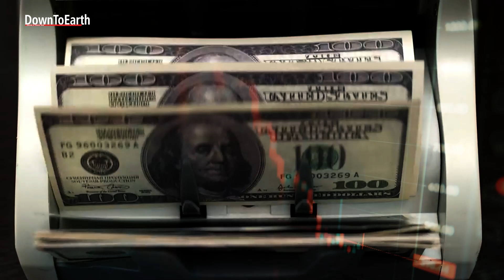What is Common But Differentiated Responsibilities CBDR? | COP29 Climate Finance | Baku Azerbaijan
In May 2024 the southern part of Brazil was hit by one of the worst-ever floods in its history. The catastrophe claimed the lives of 155 people while forcing another 540,000 out of their homes. The estimated economic losses from the 2024 floods in Brazil are around $4 billion. In India, a total of 1,492 people died during extreme weather events in the 2024 monsoon season, according to data compiled by the India Meteorological Department.
Even though these events happened in two different parts of the world, Climate change seems to be a common denominator that drives these extreme weather events. But what is interesting is that not everyone is equally affected by the consequences of extreme weather events. In the first 9 months of 2022, extreme weather events impacted 75 million people and caused over 10,000 deaths. Asia and Africa accounted for 94% of the people in both categories.  But neither the US nor the EU figure amongst the top 10 countries that faced these casualties, even though the US is historically responsible for 25% of the emission while the EU’s share is 17%.
This shows that while all states are responsible for addressing global environmental destruction, the responsibility is not meant to be shared equally.  This forms the basis of common but differentiated responsibilities CBDR—a foundational principle of both the Paris Agreement and the UNFCCC.
Developing countries are asking for a mechanism to receive reparations from rich countries for climate change impacts caused by the latter. Add to it the cost of adapting to and mitigating GHG emissions to future-proof against the effects of climate change, and this constitutes the basis for Climate Finance.
Finance is a key enabler of climate action. Hence, arriving at a finance goal that best serves the needs of these countries is significant for ensuring climate justice. It is also the centre of the upcoming COP29 negotiations.

But what do you think is the cost of climate change? And who decides these figures? Write it down in the comments section, what you think is the cost of climate change till we reveal the answer in the next episode.
So, watch along as we delve deep into the important questions surrounding climate change in the upcoming videos.